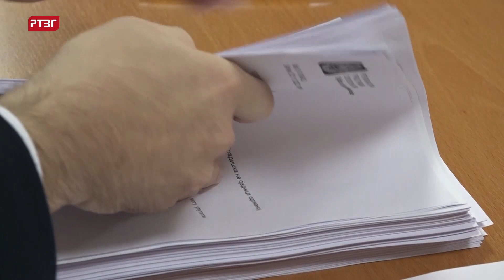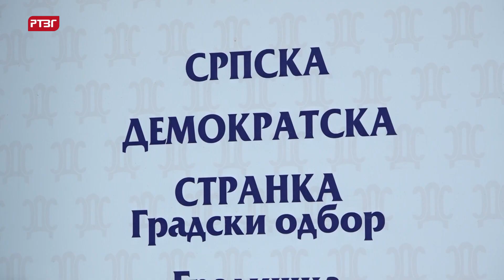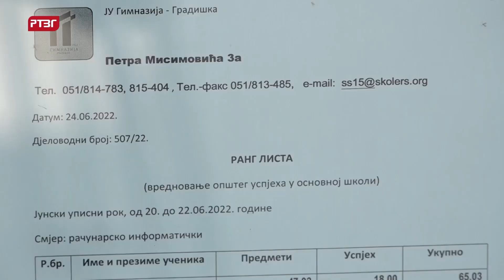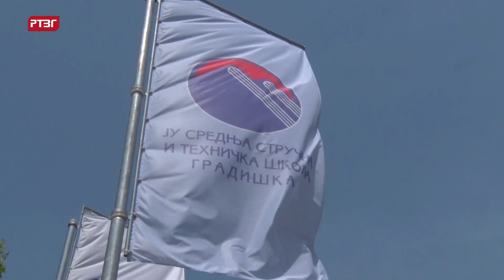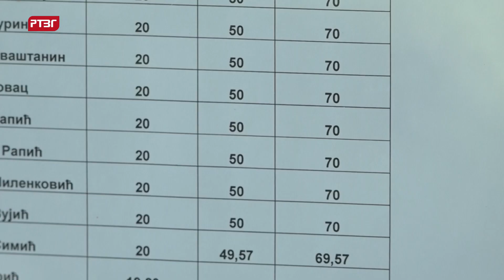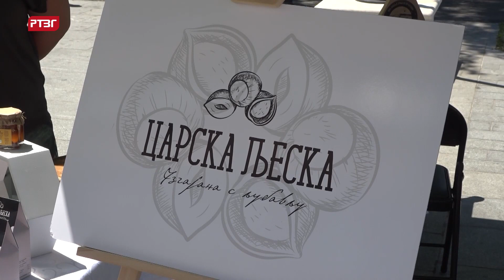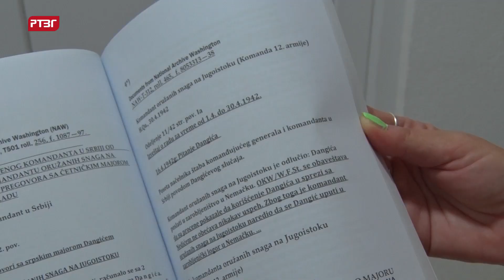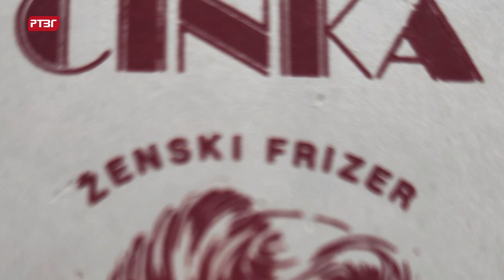Gradiška hronika, 22.06.2023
Sutra dvadeset peta redovna sjednica Skupštine Grada Gradiška.

Završen upis odlikaša u srednje škole.

Od subote, 24. juna u Gradišci će boraviti djeca sa Kosova i Metohije.